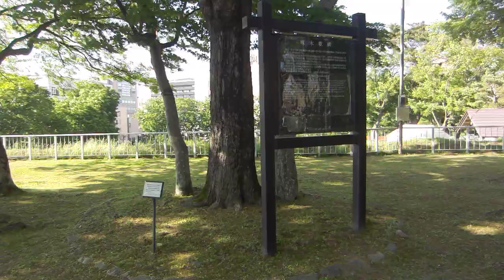盛岡城跡（2022-05-29）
平成４年５月２９日（日）に撮った、「盛岡城跡」です。